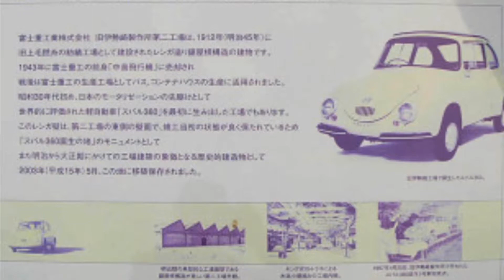私の聖地は伊勢崎神社 2019.09.19